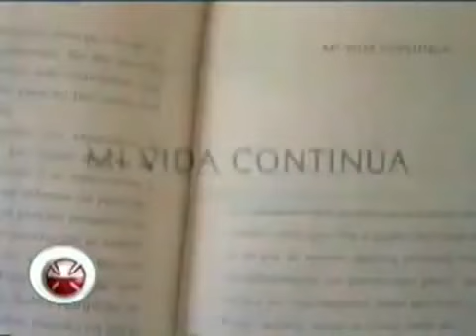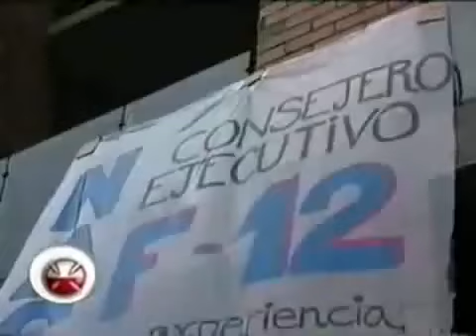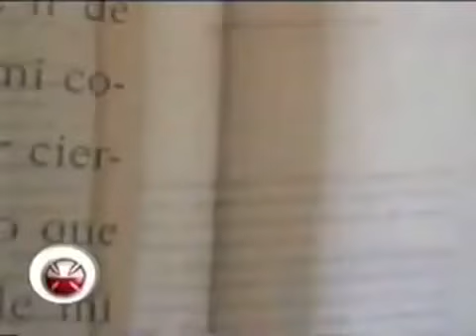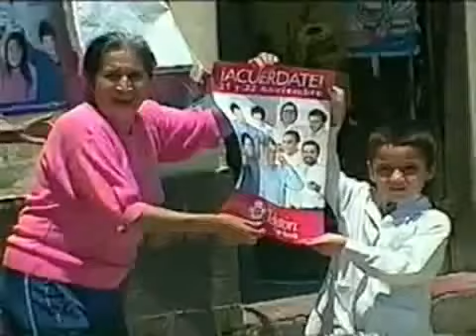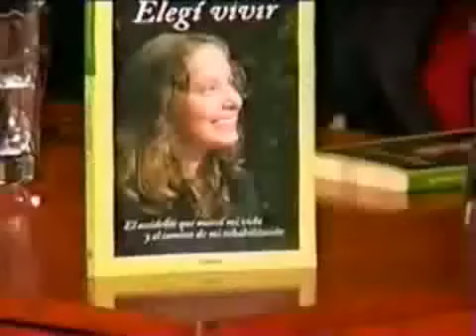Historia de Daniela García, Teletón año 2003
Video relacionado al libro Elegí vivir, muestra la historia de lucha y perseverancia de Daniela Garcia y lo importante que es la Teletón en nuestro país.